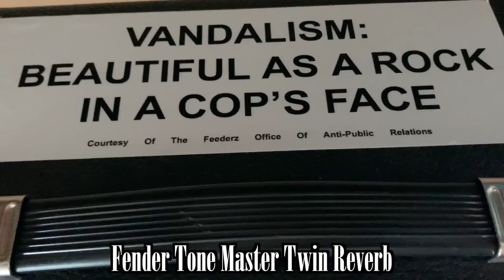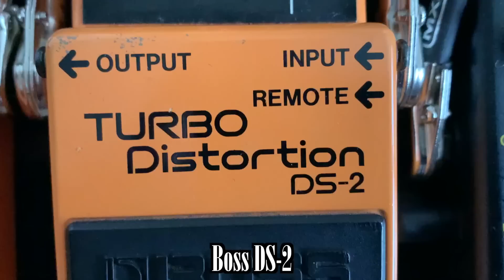Nirvana Lithium MTV VMA Tone | Guitar Cover & Tone Settings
Covering Lithium with my recreation of Kurt Cobain's 1992 VMA Tone

Thank you to @d7kurt for creating this excellent backing track!

0:00 - Side by side comparisons
0:46 - Gear used & settings
1:25 - Full song cover

GEAR USED:
Fender VMA Strat Build
- Seymour Duncan Hot Rails
- Dean Markley 10-46 strings
- Orange Dunlop Pic
Boss DS-2
Fender Tone Master Twin Reverb

Lomic Guitars - Where I got my custom 2021 Jag-Stang Pickguard:

Learn Nirvana songs with Fender Play!